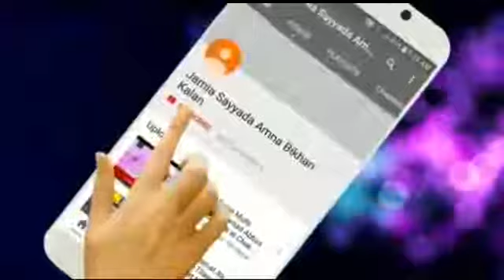Mufti Muhammad Iqbal Chishti 17 safar Program at Bikhari kalan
Jamia Sayyada Amna